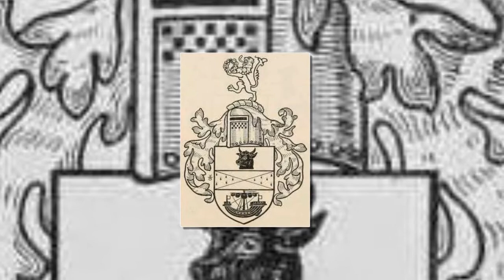FB Someset House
SOMERSET HOUSE - Coleraine had many ''Big Houses'' in the 1700 and 1800's, SOMERSET HOUSE and it's grounds can be said to be one of the largest. Built in the 1700's the house stood proud on the Castleroe Road overlooking the River Bann,it's final demise came in the 1950's when the estate was sold to Chemstrand for the construction of a new factory. The grand house was allowed to fall into ruin and was demolished, the grounds being taken over by the factory buildings. Later in the 1980's this factory was also demolished to make way for today's Riverside Shopping Complex. A small portion of the Stables was converted into private housing. This screenshow records the pictures associated with SOMERSET HOUSE.